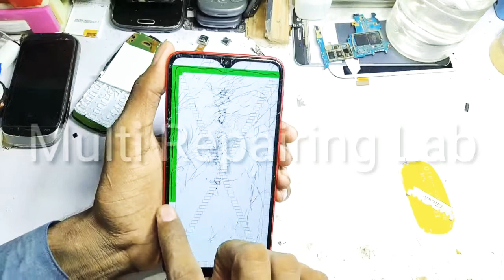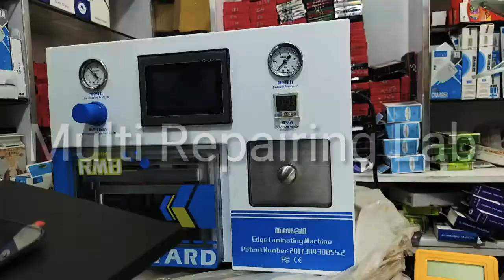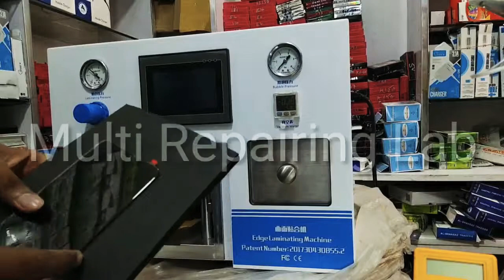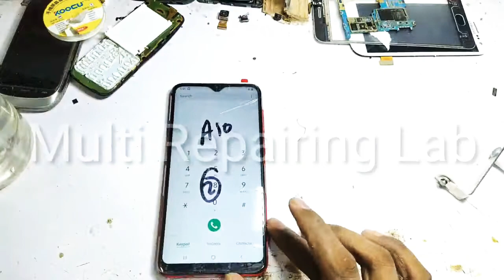Samsung Galaxy A10 Touch Glass Replacement with oca Machine with Multi Repairing Lab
Hello friend aj ki new video k saath